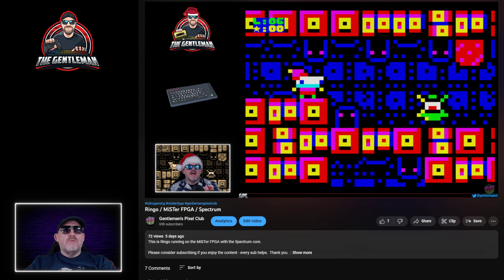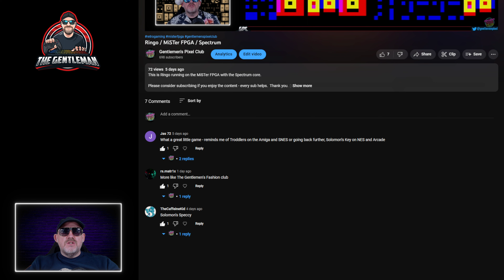Solomon's Key / MiSTer FPGA / Arcade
This is Solomon's Key running on the MiSTer FPGA with the Arcade core.